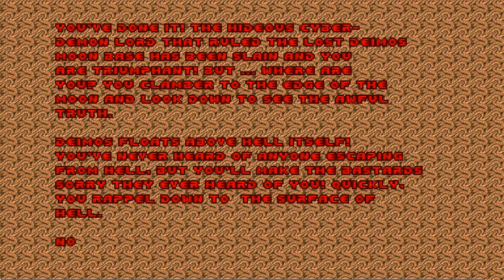[TAS] Ultimate Doom - The Shores of Hell (Episode 2) Ultra-Violence Speedrun in 2:28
Runner: RockyGaming4725
Date: December 25, 2021
IWAD: doom.wad
Map(s): Episode 2 (E2M1 - E2M8)
Category: UV Speed
Sourceport (Tool): XDRE v2.21 (-complevel 3)
Sourceport (Video): DSDA Doom 0.21.3
Time: 2:28
Level                                        Map  -  Time
Deimos Anomaly                  E2M1 - 0:31.63
Containment Area                E2M2 - 0:13.66
Refinery                                  E2M3 - 0:10.60
Deimos Lab                           E2M4 - 0:35.31
Command Center                 E2M5 - 0:18.77
Halls of the Damned            E2M6 - 0:09.94
Spawning Vats                      E2M7 - 0:07.97
Tower of Babel                      E2M8 - 0:25.51
Total                                        2:28

Comments:

Quick tas I whipped up in a few days. I've been wanting to make an episode two tas for a while due to Akse's being pretty outdated. I recently decided just to go for it, and I think I turned out with a pretty neat tas.

Merry Christmas!

E2M1: 30 might be possible here, I was racing against Vita's IL tas here, and at some points I was ahead but at some he was.

E2M2: I don't think 12 is possible on UV, so I just went for 13. Alps did say he had an old demo that lost two tics for 12 though, so maybe it is.

E2M3: Getting the zombieman in the right spot was a pain, but it still ended up matching Zero Master's pacifist IL tas. I'm fine with 10. Brute forcing the glide didn't take much work. After successfully getting into the void I used turning to spike my momentum faster.

E2M4: Low effort here, honestly 33 is probably possible, but that's out of my skill range. I could have gone for a 34, but 35 is still pretty nice.

E2M5: I originally landed on a 20 but I lost lots of time in the room filled with demons. I had already built the rest of the tas, so I optimized it then manipulated rng to be the same, but this ended up being pointless as I would end up rebuilding m6 anyways.

E2M6: Before I optimized m5 I built a 10.54, but I decided that 9 should be possible on uv as well, so I made a quick IL tas of e2m6 in 9 seconds. I rebuilt m6, but I decided that I didn't want to rebuild m7 and m8 so I tried to manipulate rng to keep my work. At first it didn't work, and I was about to rebuild m7 and m8 when I realized I should use a different angle for the rocket to take less damage just in case I needed the extra health. Then I realized the rng index was much closer to what I needed it to be if I didn't want to rebuild m7 and m8, and so with a shotgun blast I was able to keep all my work on m7 and m8. I did decide to rebuild part of m8 however, as there was a sloppy mistake halfway.

E2M7: Originally built an 8.23, and with some more effort I was able to cut it down to an 8.11. I realized I could wallrun beforehand, but I couldn't seem to get it to work. I decided to go for the 0.000000 trick and see if that would help, and it did! Saved just enough tics for a 7.

E2M8: I messed up by not getting the other rockets at the start, but I was easily able to get them back later in the run. Originally I had made a mistake where one rocket didn't hit the cyberdemon, but after I rebuilt m6 I decided to fix it. Turns out it didn't quite save enough time for a 25, but with some more optimization of rocket firing I was able to cut it down to a 25 by a healthy amount. Of course, if it weren't for the m3 glide I would have some extra cells which could speed this up, but 25 still matches Akse's m8 time in his tas so I'm okay with it :)

Some final comments -

The longer maps could be improved by better TASers, but I'm still happy with a 2:28

My first episode tas - I am 'working' on an episode four tas, but m6 is giving me lots of trouble.